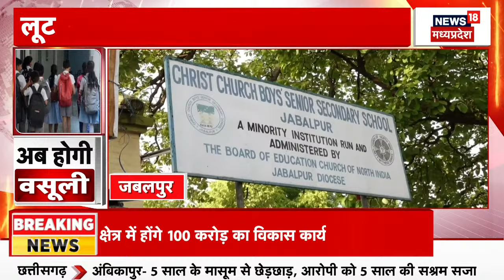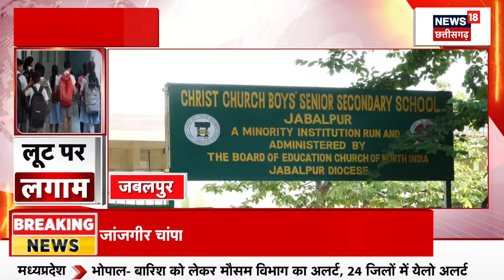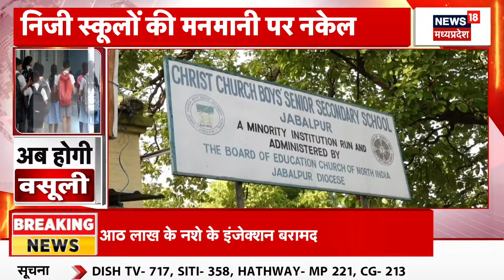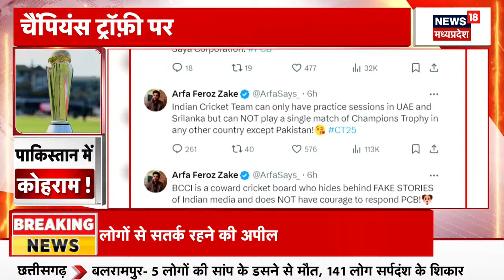MP News : निजी स्कूलों पर FIR और गिरफ्तारी के बाद अब Fees वापस करने का फरमान जारी | Gwalior | News18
00:00 intro
00:12 MP News : Madhya Pradesh में निजी स्कूलों की मनमानी के खिलाफ एक्शन लगातार जारी है. Jabalpur में प्रशासन ने निजी स्कूलों पर FIR और गिरफ्तारी के बाद अब Fees वापस करने का फरमान जारी कर दिया है. रिपोर्ट देखिए

n18oc_elections
About: